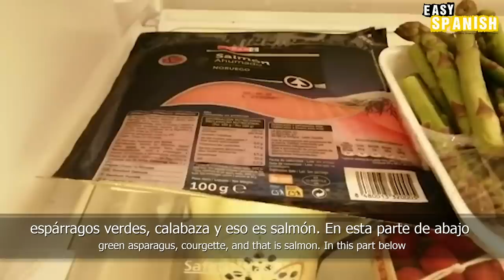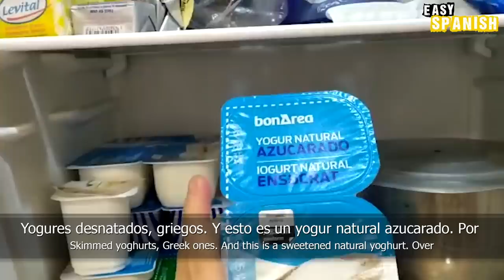What we have in our fridges: Spain & Latin America | Easy Spanish 191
INTERESTED TO BECOME A CO-PRODUCER OF EASY SPANISH?

Some particular or local words and expressions are marked in the subtitles with an asterisk.*

"suco" means juice, and it's used mainly in Spain.

"merienda" refers to a small amount of food eaten between meals.

Hosts of this episode: Carla Martin, Daniela Schneider, Jorge MR, Alicia Garcia, Sara Delgado, Daniel Torrealba, Mateo Auad
Editing: Francisco A. Soza
Translation: Harry Sumner
Proofreading: Sara Delgado / Francisco A. Soza